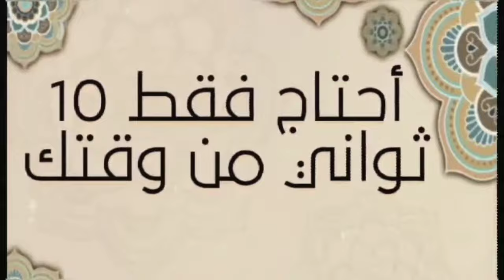أشهر 10 حراس في تاريخ الجزائر | منهم من توفي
لا يُعد تسجيل الأهداف من المهاجمين فقط هو ما يجعل الفريق يفوز فقط، فبإمكان الحراس مساعدة فريقه على تحقيق الانتصار عن طريق حماية المرمى من المنافسين، حتى لاتدخل الكرة. و عندما يحدث ذلك بواسطة حراس المرمى هنا تأخذ الأمور منحنيات أخرى تجمع بين الإثارة والمتعة والمفاجأة والغرابة أيضا، وتاريخ كرة القدم حافل بمثل هذه الأمور، سنشاهد في هذاالفيديو أشهر عشرة حراس مرمى في تاريخ الجزائر.
فريق الجزاىٔر
الفريق الجزائري
منتخب الجزائر
حارس جزائري
الحارس الجزائري
كاس افريقيا
مباريات كاس افريقيا
مباريات الجزائر
الجزائر في كاس افريقيا
افضل الحراس في الجزائر
أفضل حراس مرمى
افضل حارس مرمى
افضل حارس مرمى في الجزائر
الحارس مبولحي
الحارس شاوشي
الحارس قواوي
كرة القدم في الجزائر
حارس مرمى الجزائر زغبة
حارس مرمى قديم
حارس مرمى الجزائر شاوشي
زي حارس مرمى
حارس المرمى الجديد للمنتخب الجزائري
حارس المرمى الجزائري شاوشي
حارس مرمى منتخب الجزائر
حارس مرمى الجزائر مبولحي
هدف من حارس لحارس